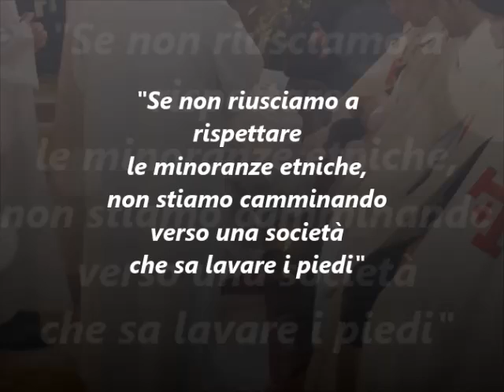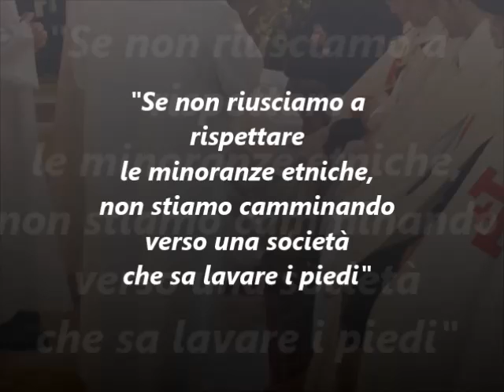"Se non rispettiamo le minoranze etniche, non camminiamo verso una società che sa lavare i piedi"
Su Radio Speranza l'omelia dell'arcivescovo di Pescara - Penne, S. E. mons. Tommaso Valentinetti, nella Messa in Coena Domini del Giovedì Santo